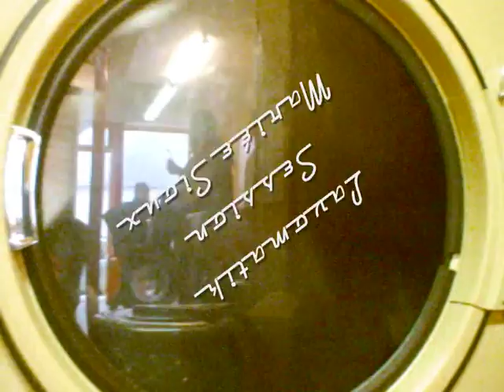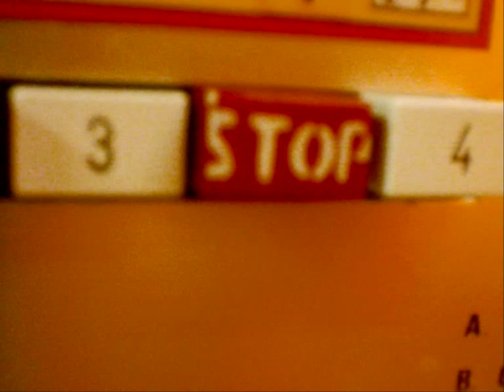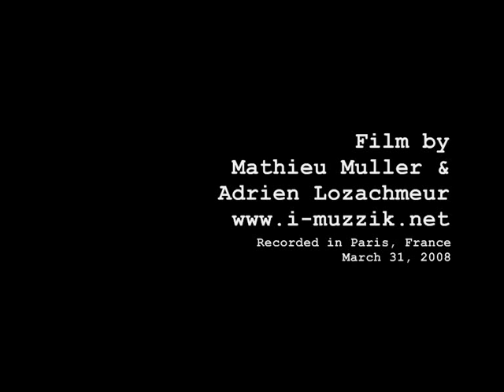Lavomatik Session - Mariée Sioux - Two Tongues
I-Muzzik Lavomatik Session
Artist: Mariée Sioux
Song: Two Tongues
Location: Paris (France)
Film by Mathieu Muller & Adrien Lozachmeur
Date: March 31, 2008